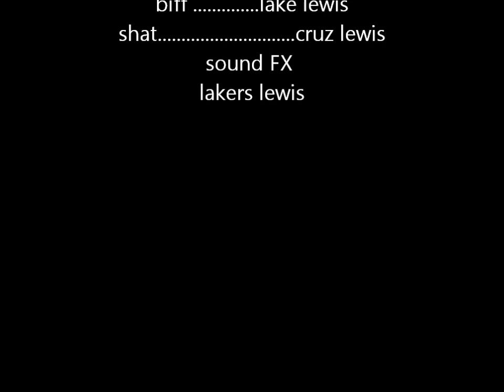finding DINOSAURS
a mockumentary of finding bigfoot